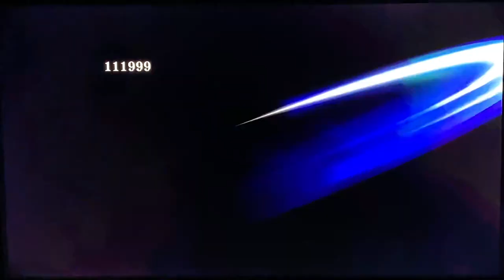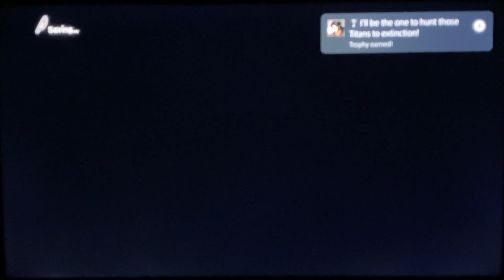A O T 2 bulat gamemaster's world gameplay walkthrough part 13 HD 1080p